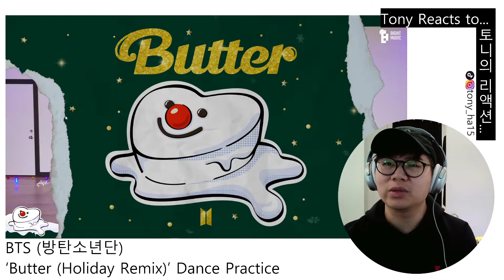BTS (방탄소년단) - ‘Butter (Holiday Remix)’ Dance Practice Reaction 댄스 연습 리액션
Are you an ARMY? Happy Holidays and New Year!!!🎄🥂🙌🤗
⬇More BTS Reactions 😁⬇